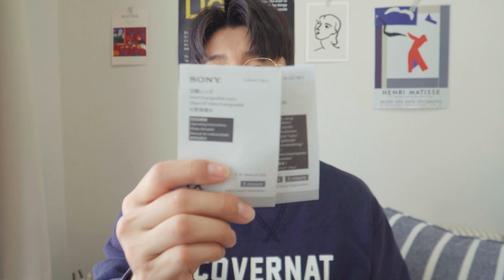📷 [리뷰] 브이로그용 소니 10-18mm 광각줌렌즈 리뷰 및 촬영테스트 sel1018 | 셀카 접사 E마운트 a6400 a5100 미러리스 카메라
소니 18-105mm 를 오랫동안 사용하다가 이번에 10-18mm 렌즈를 구입했습니다! 처음 사용해봤는데, 와 이 렌즈는 평생가져가야할 렌즈라는 생각이 파바박! 들었습니다 : )
어떤 느낌의 렌즈인지 리뷰영상을 통해 확인해주세요!